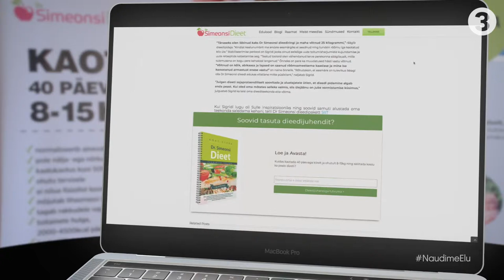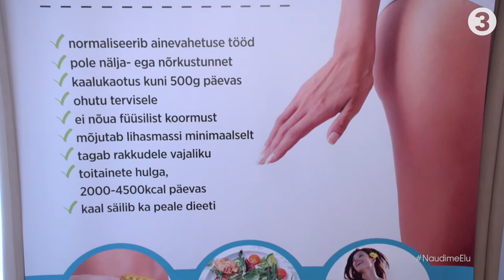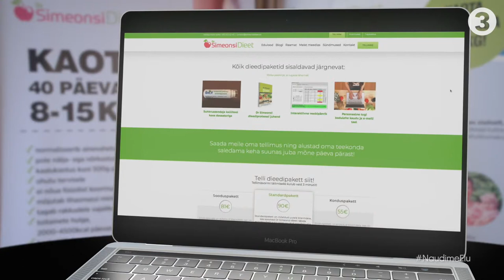Suveks vormi - kaalulangetus Dr Simeonsi dieediga! Naudime elu (TV3), aprill 2018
Toitumisnõustaja ja dieedikonsultant Aire Kängsep tutvustab TV3 Naudime elu saates Dr Simeonsi dieeti, mis võimaldab 40-päevase dieediperioodi jooksul kaotada 8-15kg! Ülekaalust vabaks kiirelt, lihtsalt ja ohutult. Loe Simeonsi dieedi tagasisidet siit

Simeonsi dieedi ajal saab keha tänu spetsiaalsetele Biolit graanulitele 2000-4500kcal, normaliseerub ainevahetus ning ei teki näljatunnet. Dieedi tegemise ajal pole füüsiline koormus nõutud, kaalu langetamine toimub keha varurasvade arvelt.

Dr Simeonsi dieediga on edukalt kaalu langetanud tuhandeid eestlasi.
Poliitik Laine Randjärv on Naine24-le öelnud Dr Simeonsi dieedi läbimise kogemuse kohta järgmist:

"Esimese nädalaga võtsin lausa seitse kilo alla. Kokku kaotasin üle kümne kilo. Küsimus on ju eesmärgi püstitamises, selles, kuidas ma tahan end 40 päeva pärast tunda. Lõppude lõpuks on kaks kuud ju nii lühike aeg.”

Soovid olla meie järgmine edulugu? Telli dieedipakett:
ning alusta oma esimesi samme uue peegelpildini!

Lisaküsimuste korral võid julgelt pöörduda konsultant Aire Kängsepa poole